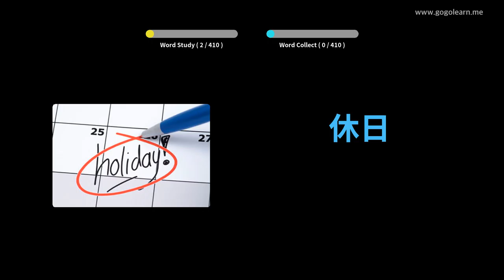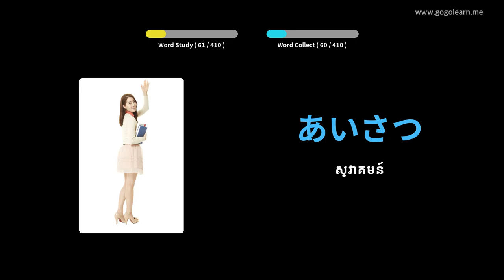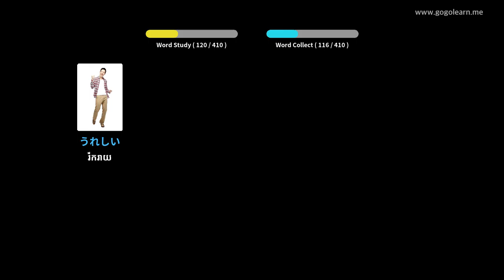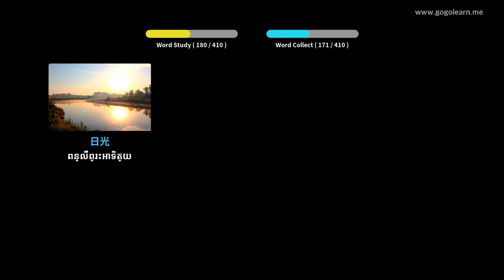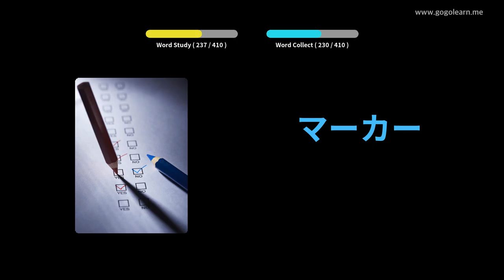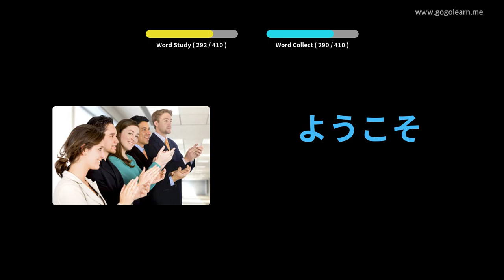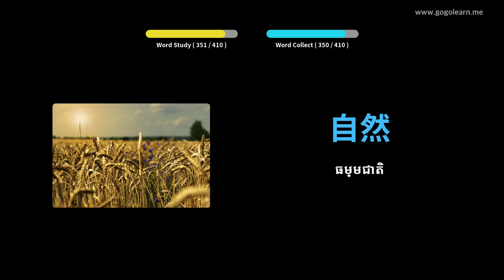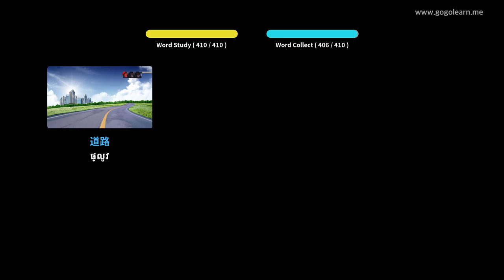អនុវិទ្យាល័យវាក្យសព្ទជប៉ុន ១ | Golearn